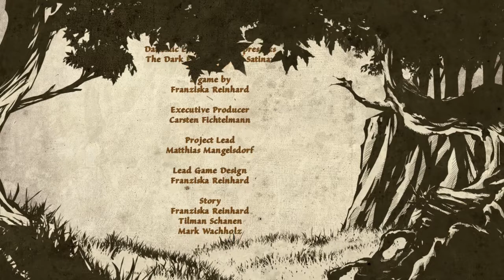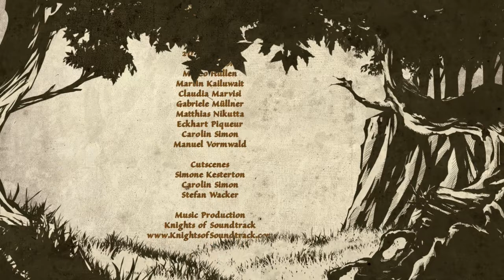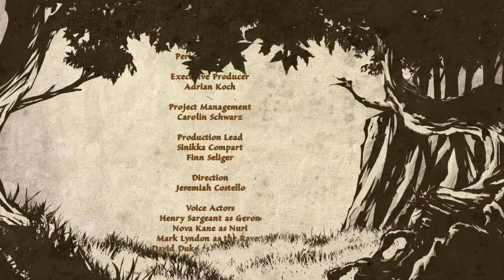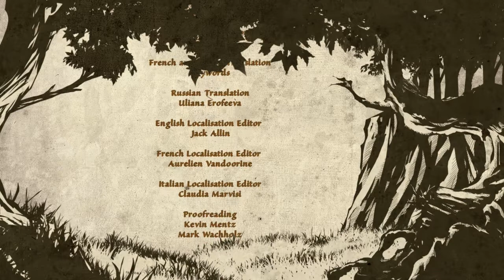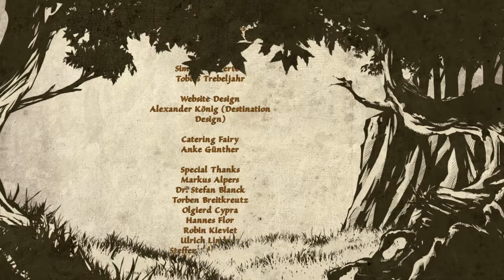Let's Play: The Dark Eye - Chains of Satinav Part 22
In Andergast, whose inhabitants are considered to be notoriously superstitious, King Efferdan awaits a state visit from high-ranking dignitaries. For centuries the kingdom has been at odds with neighboring Nostria, but now first steps are being undertaken toward a lasting peace.